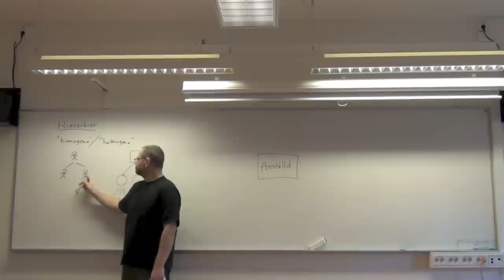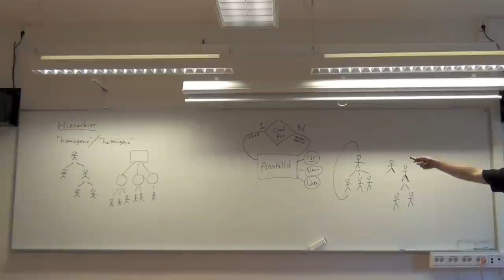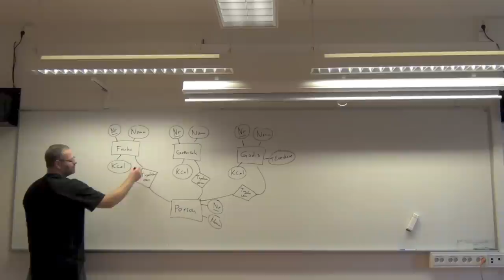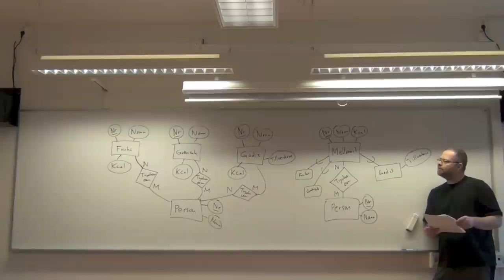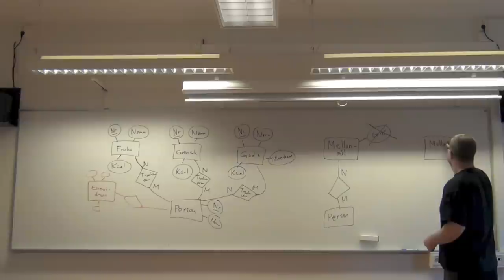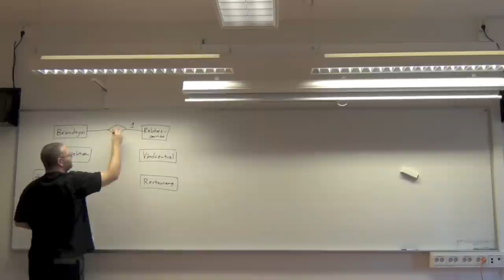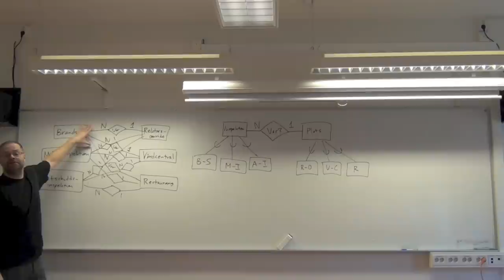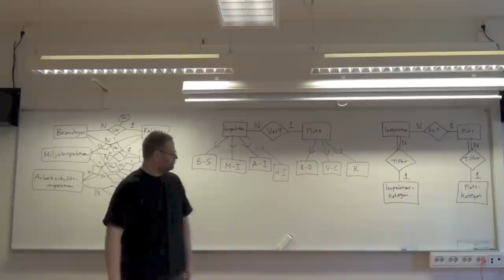Mer om datamodellering, del 2 (av 2)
Mer om hur man beskriver världen med hjälp av ett ER-diagram. Generalisering och specialisering.
Föreläsning 3 i kursen Databasteknik.